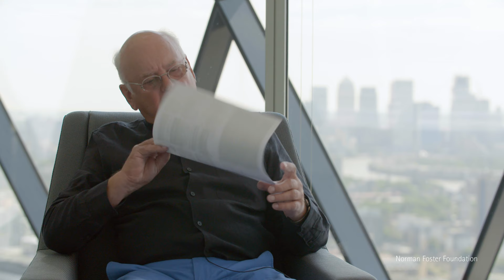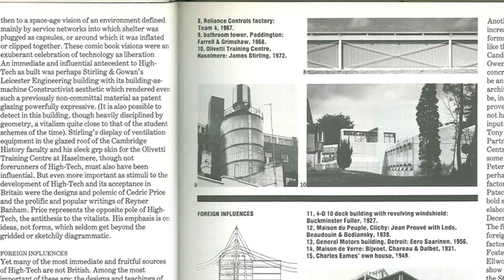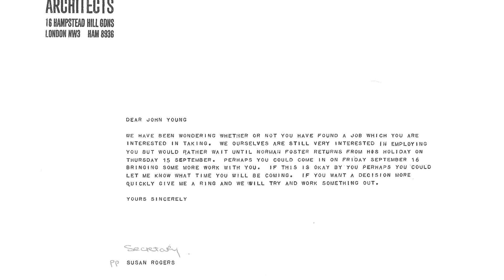Inside the Archive - John Young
In the ninth episode of the ‘Inside the Archive’ series, architect John Young speaks about his start at Team Four while still a student, the two projects he took part in while at Team Four, the various historical predecessors for the firm’s work and the lessons he learned there that shaped his approach to architecture later on.

Young begins by speaking about how, in his final year of university, he decided to apply for Team Four after hearing about their award-winning work on the Wates Housing project in Architectural Digest. Describing them as ‘more like a rock band than a bunch of architects,’ Yates talks about how he was hired by the practice and his first meetings with the members of Team Four, using primary documentation such as the article on Team Four featured in Architectural Digest and the 1966 letter he originally received from Su Rodgers offering him a position.

He then moves to reflect on the first two buildings he had a chance to work on for Team Four—Murray Mews and Reliance Controls Factory— and the long-lasting impact they had on his career. When speaking about his experience with Murray Mews, he focuses on how he came to realise that architectural projects rely on collaboration and trusting the varied experiences of experts rather than expecting for architects to do it all. Reflecting on his work Reliance Controls Factory in the final stages, Young speaks about the importance of developing architectural models in the construction process.

Finally, Young speaks reflects on Team Four’s various influences including the Case Study Houses and the California school system, before moving to consider the impacts Team Four had on his career and later approach to architecture.